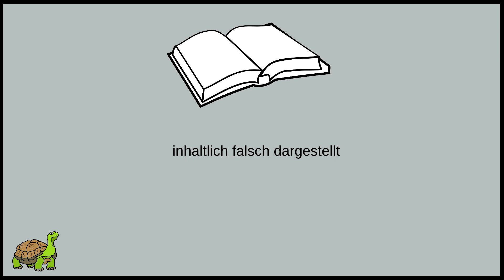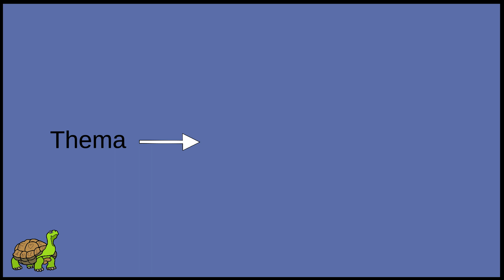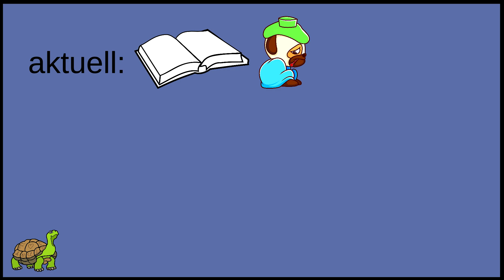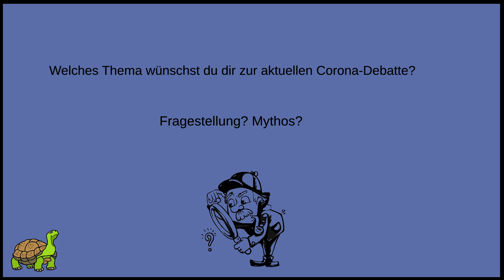Immunsystem "boosten" mit Nahrungsergänzungsmitteln?! Jetzt reicht's mal aber auch! Corona Wahrheit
Wie steht es aktuell mit dem Coronavirus in Deutschland und auf der gesamten Welt? Wie ist die aktuelle Forschung zu Corona? Was sagen wissenschaftliche Studien zur COVID-19-Pandemie? Helfen Nahrungsergänzungsmittel bei Corona? Soll ich hochdosierte Vitaminpräparate wie Vitamin C, Vitamin A oder Vitamin D zu mir führen? Helfen Zink oder Selen? Oder werden hier Wissenschaft, Bro-Science und Fake News miteinander vermischt? Wo liegt die Wahrheit beim Coronavirus SARS-CoV-2? Ist sie gefährlicher als die "gewöhnliche" Grippe (Influenza) oder eine Erkältung (grippaler Infekt)? Werden die Bürger zu sehr eingeschränkt für die Prinzipien "Stop the Spread!" und "Flatten the Curve!" oder solle man hier lieber Verschwörungstheorien glauben?
Fragen über Fragen. Zu viele Mythen und verzerrt dargestellte Fakten.

Zu viel für Famulus! 🐢

Er möchte die Wahrheit auf Basis wissenschaftlicher Standards ans Licht bringen. Wichtig sind ihm vor allem: Objektivität, Validität und Relibalität. Die allgemeinen Gütekriterien für wissenschaftliche Studien, die wir in dieser Zeit mehr denn je brauchen!

➡️Hier geht's zum ersten Video mit 5 Tipps, die wirklich wirksam gegen das Coronavirus sind

📚 Meine Buchempfehlungen